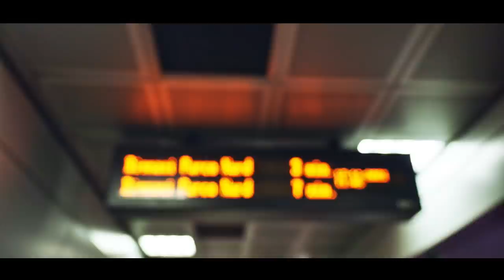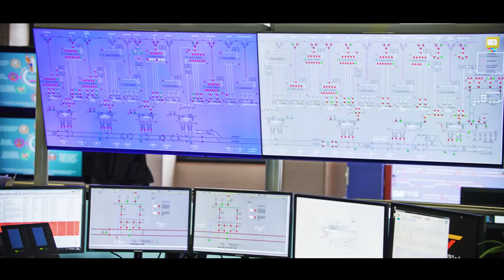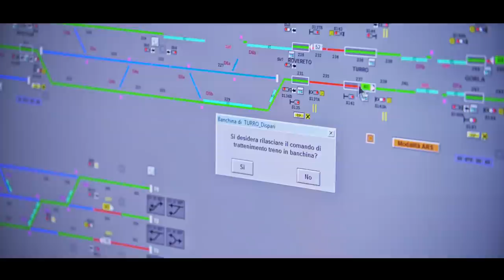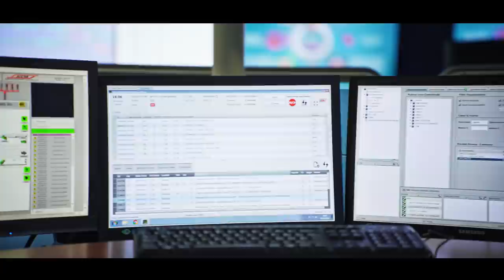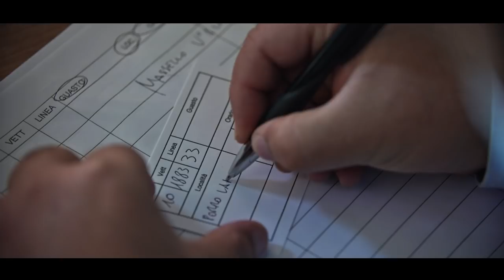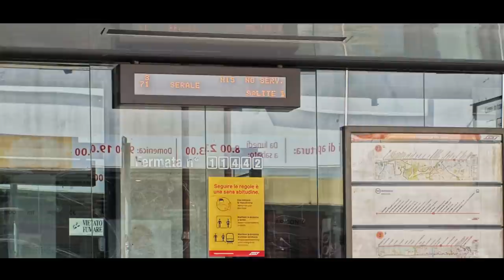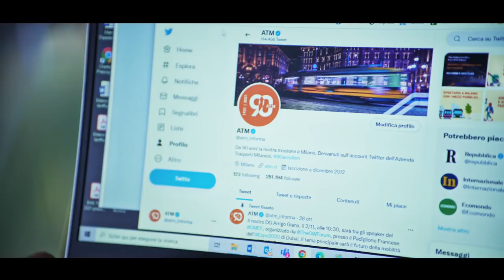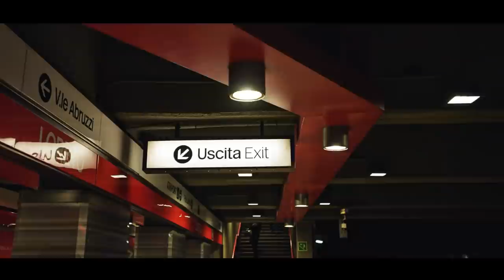Atm Uncovered | S1:E2 – Le sale operative di controllo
Un viaggio in due luoghi solitamente inaccessibili: le sale operative di controllo di via Monterosa e di Bignami, dove viene pianificato, organizzato e gestito il servizio di trasporto pubblico che muove tutta la città di Milano.

Il cervello, ma anche il cuore di Atm.